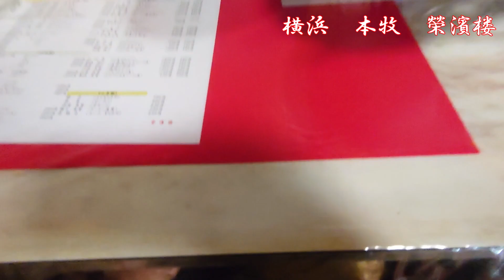榮濱楼で恙葱白鶏（鳥の胡麻ネギ定食）Yokohama Eihinro (Steamed chicken meat with chives and sesame)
Insta360 GO3で撮影
横浜の本牧（ほんもく）にある中華料理屋の榮濱楼で恙葱白鶏（鳥の胡麻ネギ定食）(Tori no gomanegi teisyoku)を注文した動画です。
中華料理 栄濱楼
〒231-0812 神奈川県横浜市中区錦町17